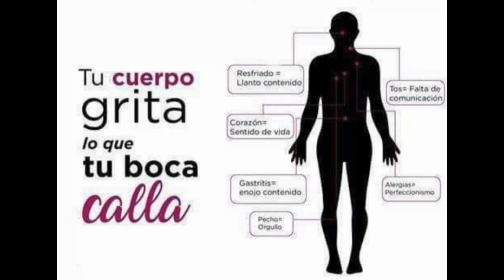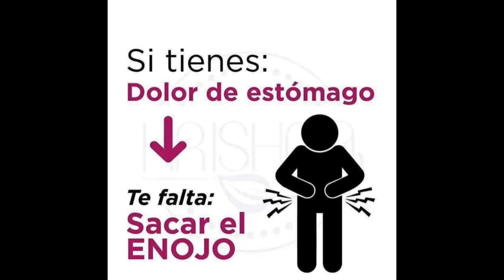Sueles enfermarte constantemente....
Sueles enfermarte constantemente?. Entonces este video es para ti